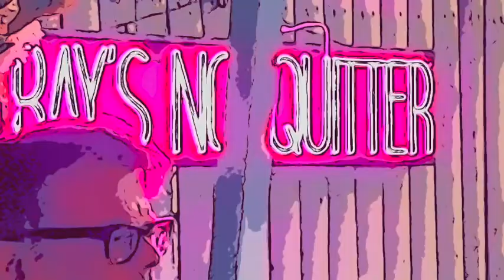Watching the Detectives 8 20 22 Cooper's Bluff